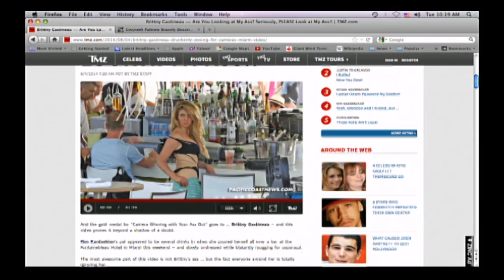Kim Kardashian’s friend Brittny Gastineau flashes behind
Fox 411 Break Time with Diana Falzone: It’s hard to get attention when your best friend is a Kardashian.